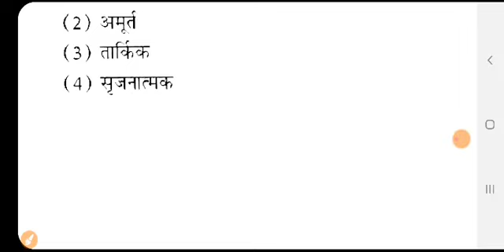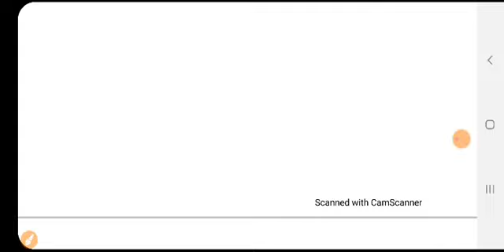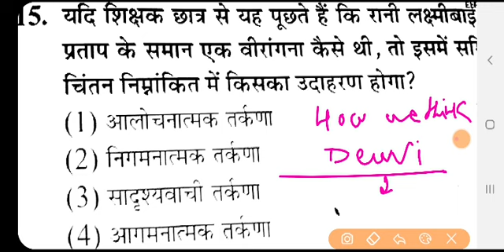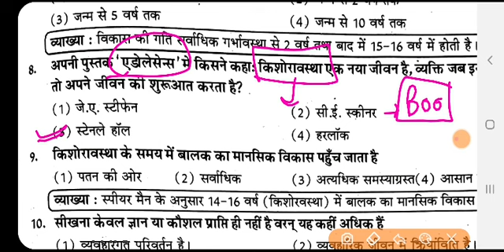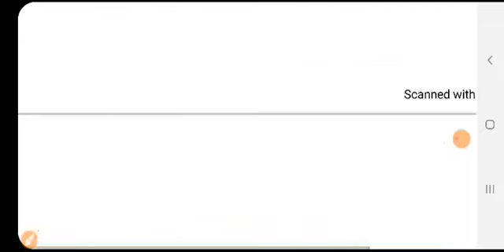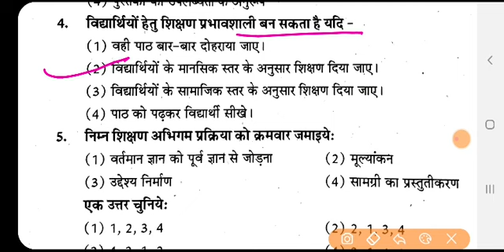CDP mix que | cdp daily class | cdp mock test | cdp quiz | cdp tricks | tricks for Reet